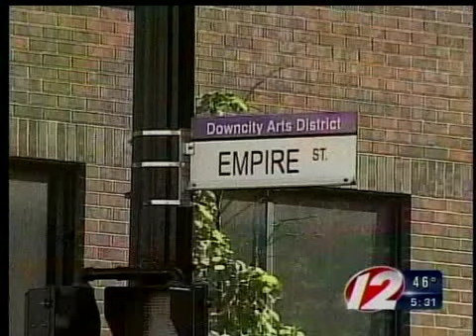38 Studios Deal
EDC closes on $75M Curt Schilling loan